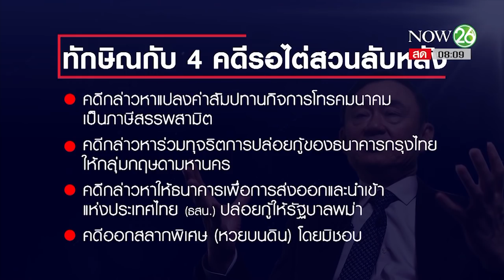ทักษิณกับ 4 คดีรอไต่สวนย้อนหลัง | 30 ส.ค. 61 | เจาะลึกทั่วไทย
รายการ เจาะลึกทั่วไทย Inside Thailand วันพฤหัสบดีที่ 30 สิงหาคม พ.ศ. 2561 เวลา 07.30 น.- 09.30 น. ดำเนินรายการโดย "ประจักษ์ มะวงษา" และ "อมรรัตน์ มหิทธิรุกข์" เจาะลึกประเด็นร้อน "ทักษิณกับ 4 คดีรอไต่สวนย้อนหลัง" รายละเอียดจะเป็นอย่างไรติดตามได้จากรายการ